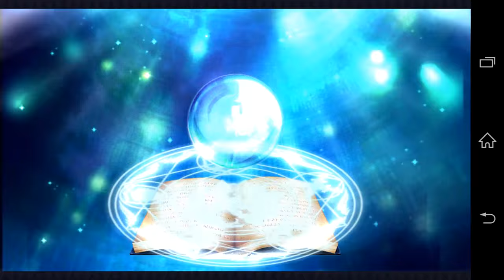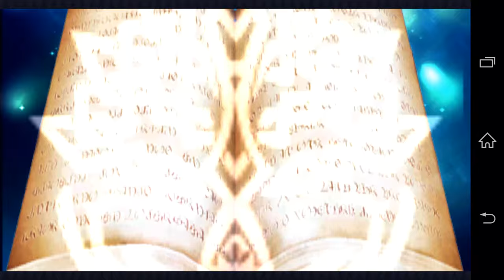【チェンクロ】ミノアを求めて聖都ガチャ20回引いてみた(´ω｀)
運命は廻り続ける？(゜ロ゜;